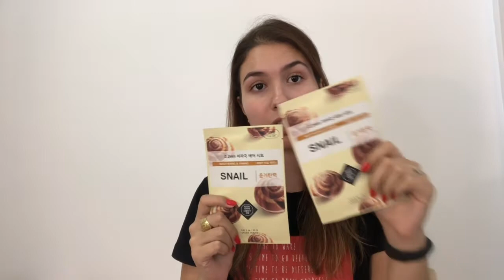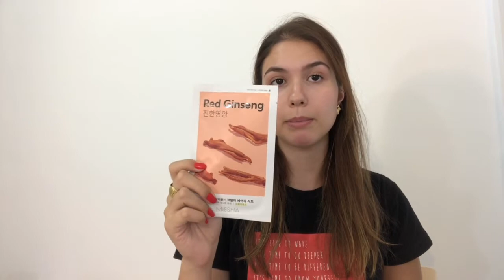SKINCARE DO 0: Máscara Facial + Tour pelas minhas máscaras!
Oi, gente!

No vídeo de hoje falo um pouquinho sobre o que são as famosas máscaras faciais. Conto como elas funcionam e quais são os diferentes tipos! Ah, e fique até o final para conferir cada uma das máscaras que possuo no momento!